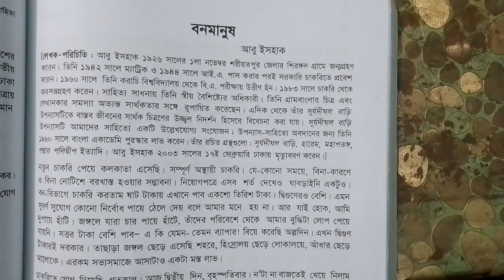সহজ ভাষায় "বন মানুষ" আবু ইসহাক লেখক পরিচিতি।। Sohoj vasay "Bon Manush" Abu Ishak lekhok porichiti।